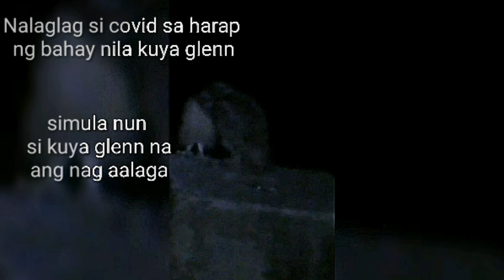Philippine Scops Owl ( si covid )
Philippines Scops Owl

ung owl po sa video. hindi po sya nakakulong malaya po sya kung saan nya gusto pumunta or kung di nya na gusto bumalik. nahulog po kasi nung baby pa. tapos inalagaan at pinapakain pero di po ikinulong malaya po sya sa lahat. ngaun po dalawa na po sila. pati ung nanay nya napunta narin dun sa bahay para sa pagkain. pero malaya po sila. nagkaroon lang ung owl ng tiwala dun sa nagpapakain kaya dun na sila tumitigil. matatawag sigurong meron ng friendship sa kanila. ung ganitong sitwasyon po ay bihira lang. hindi po advisable na manghuli ng ganitong uri ng ibon at ikulong. kahit po sabihing inaalagaan pero nakakulong ay hindi po maganda.